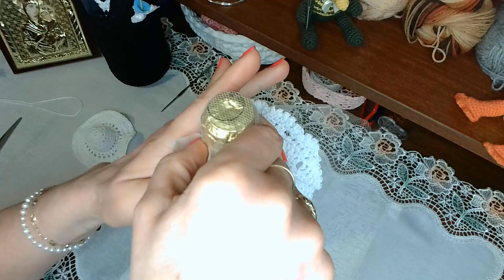PALARIA MIRESEI (SURPRIZA TATIANEI)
Acest video prezinta modul in care am lucrat palaria miresei , parte a proiectului SURPRIZA TATIANEI . Cu firul de macrame si crosetul nr 1 , am lucrat palaria adaptata formei dopului sticlei pe care am aranjat intreaga lucrare . In plus am folosit voal , aici dimensiunile vor fi dupa dorinta dumneavoastra . Am fixat voalul pe dopul sticlei cu panglica adeziva , in acest mod putem transfera lucrarea pe o noua sticla si va fi usor de intretinut . Va doresc vizionare placuuta .